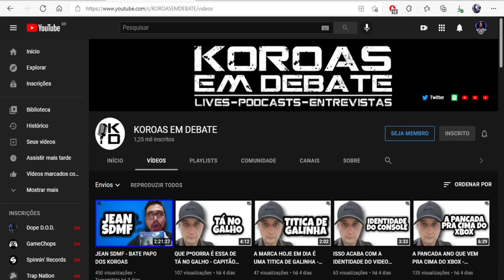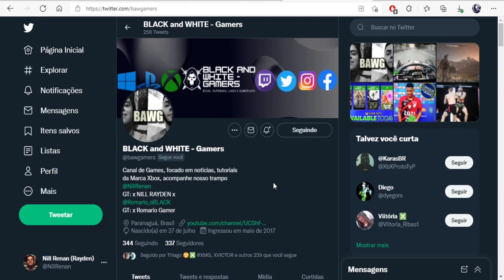Aviso de Podcast sobre Games Hoje! Koroas em Debate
LINK DO CANAL: Koroas em Debate

Te vejo la.🎮✌